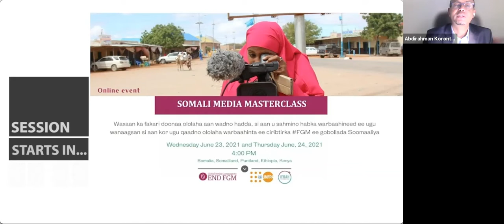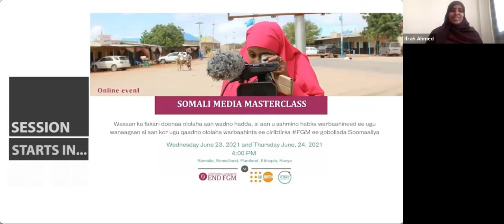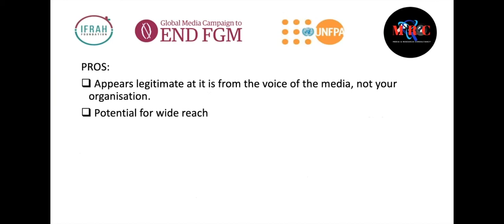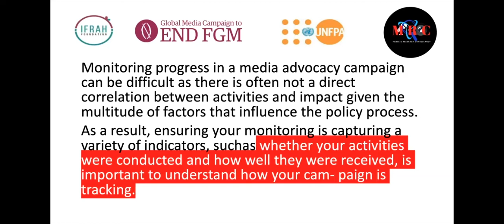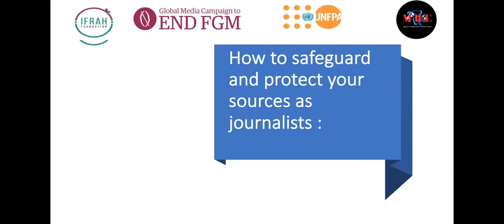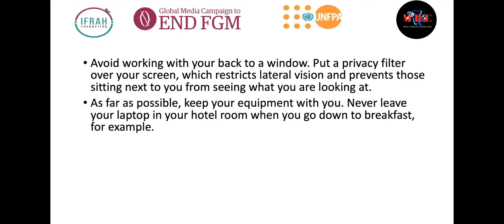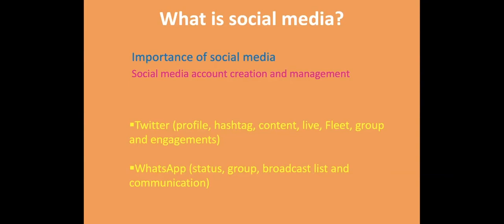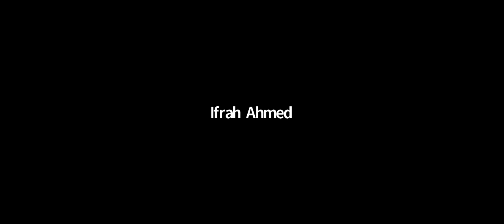Somalia Masterclass Day 2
Introducing the ‘Dear Daughter’ Campaign and how to get involved and a social media refresher training.